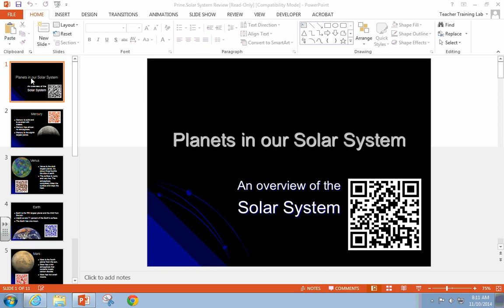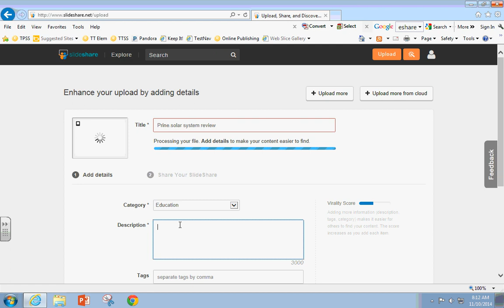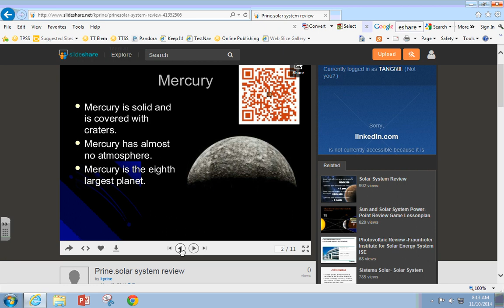SlideShare Tutorial Video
This video will show you how to upload a QR code PowerPoint presentation into Slideshare.net to be able to share using a URL to post into the Discussion Board section of Blackboard.